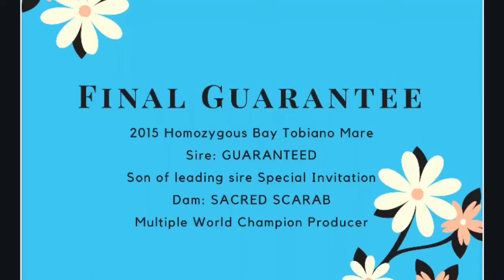Final Guarantee- 2015 APHA mare